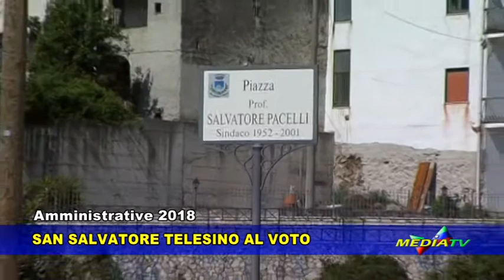San Salvatore Telesino al voto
Mancano pochi giorni alla presentazione delle liste dei candidati per il rinnovo dell'amministrazione comunale di San Salvatore Telesino, tante le voci e le indiscrezioni, ma ci sarà un vero cambiamento?